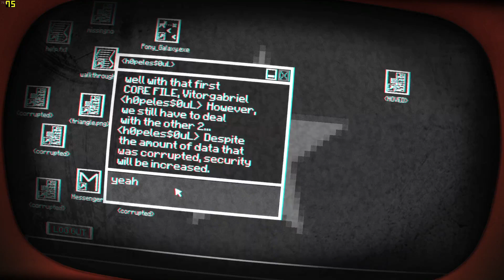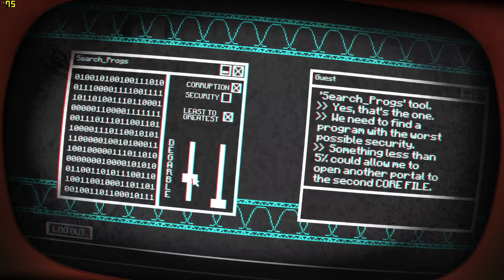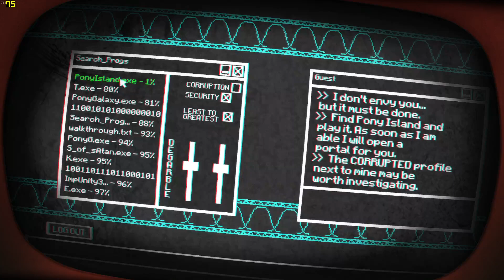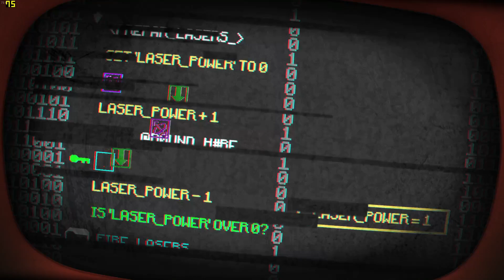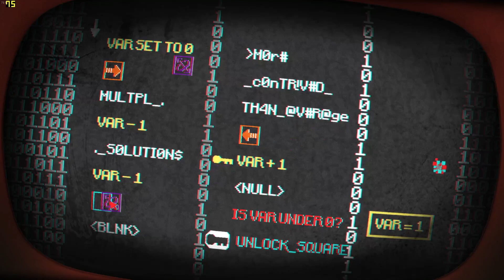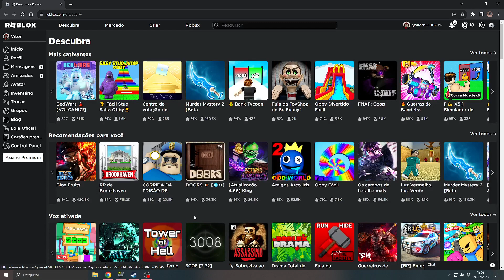Pony Island walkthrough part 2